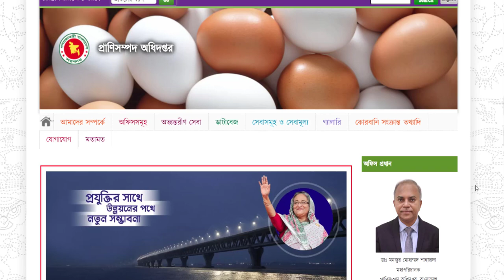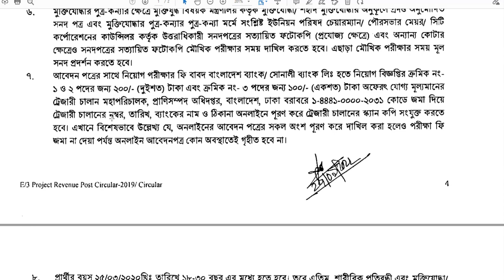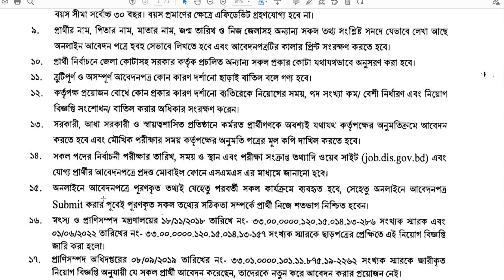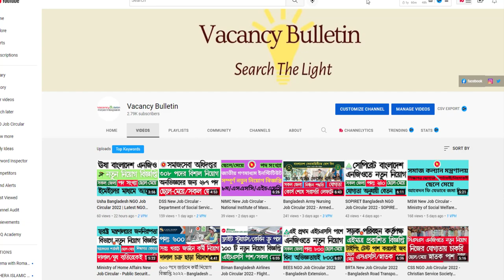Prani Sompod Odhidoptor New Job Circular - Department of Livestock Services DLS Job Circular 2022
প্রাণিসম্পদ অধিদপ্তর নতুন নিয়োগ বিজ্ঞপ্তি ২০২২ - Prani Sompod Odhidoptor Job Circular - Department of Livestock Services DLS Job Circular 2022  - DLS New Job Circular 2022- Department of Livestock Services Job Circular 2022 - প্রাণিসম্পদ অধিদপ্তর